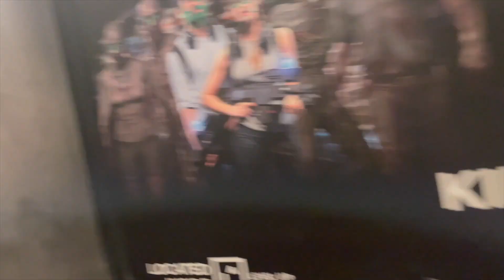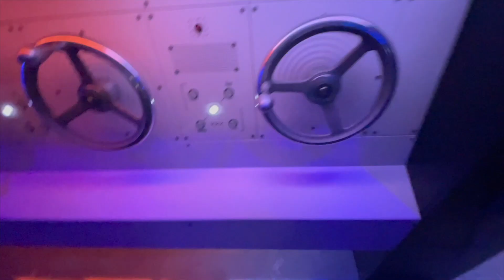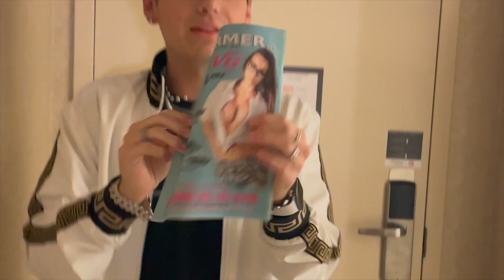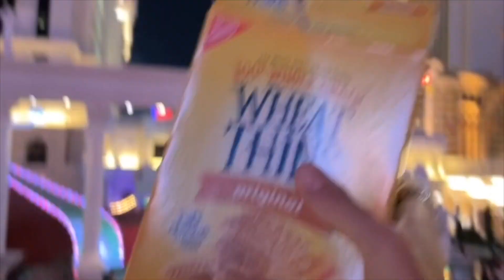Sneaking DOG Into Vegas & getting CAUGHT BY COPS!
I can't believe we got CAUGHT and FINED! watch to the end to see what happened and if get kicked out!
- Also hey B*TCHES its been a long time I missed u, i'll be uploading full YouTube videos again so comment ideas below also how have u been b ? !